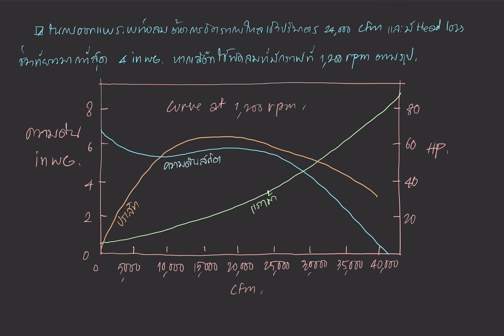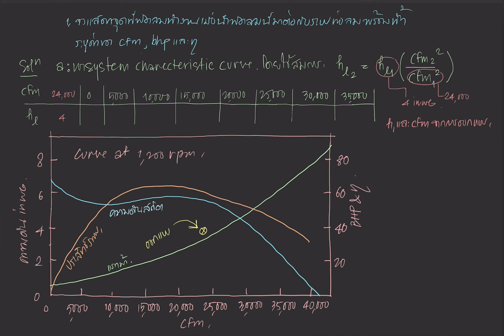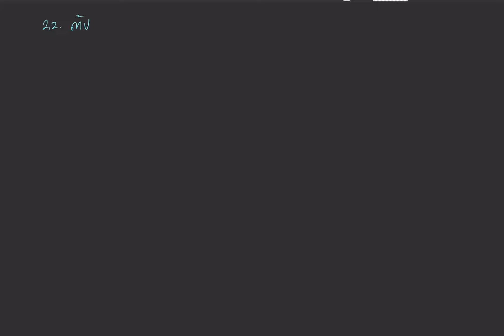Fan Curve, System Curve and the Operating Point กราฟพัดลม กราฟระบบท่อลม และจุดทำงาน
ใช้สำหรับการเรียนการสอนในรายวิชา
302331 Air-Conditioning and Ventilation Engineering
วิศวกรรมการปรับอากาศและการระบายอากาศ
302431 Indoor Air Quality Control
การควบคุมคุณภาพอากาศภายในอาคาร
302549 Sustainable Air-conditioning System
ระบบปรับอากาศแบบยั่งยืน